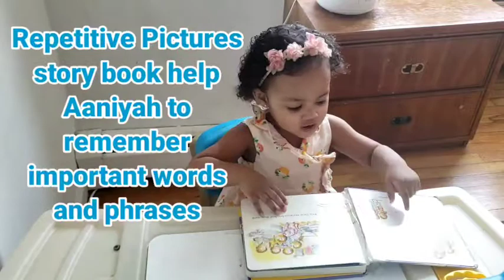Reading, Writing, Spelling and Arithmetic @ the Early Age Part 2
Early Reading and doing repetition play activities help my children to developed their ability to focus, spark their imagination and stimulate their curiosity, they also developed their concentration and communication skills. They get to know letters sounds and counting numbers through quick flashcard activities everyday since birth!

Every child is different some techniques apply to them some are not... but the best thing is make sure that  their learning activities are  enjoyable and applicable to their needs 🤩😍🥰

Happy Kids Happy Mommy

Thank you to all of your love and support ❤

God Bless Everyone and always keep safe 🙏 ❤